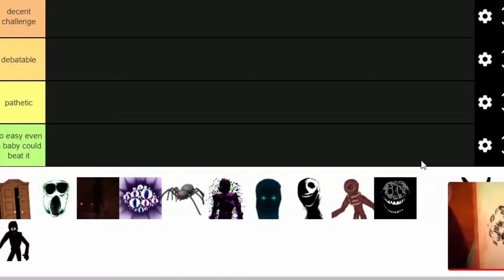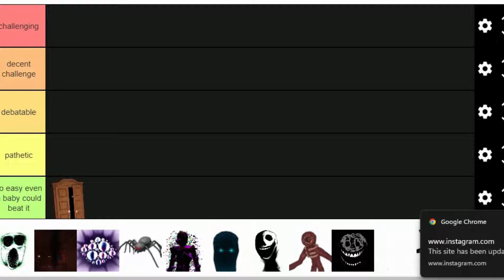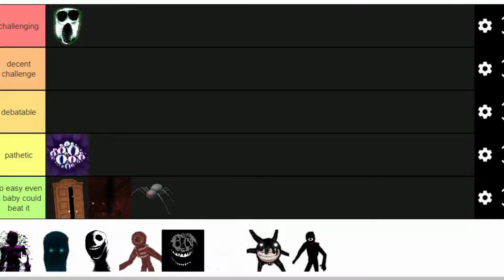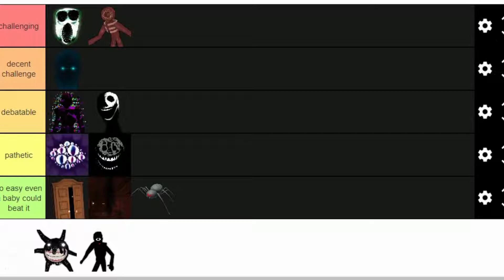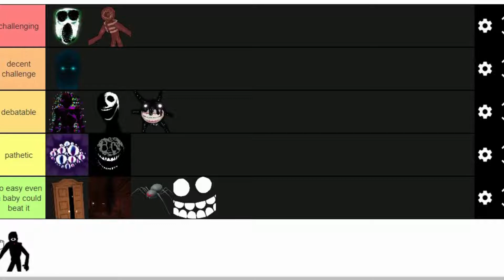Ranking Roblox Doors monsters based on difficulty Tier List